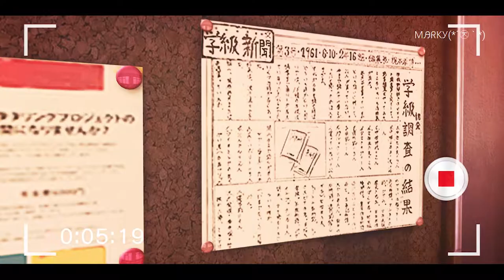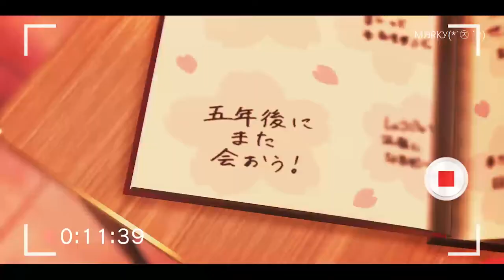【MMD+Pack DL】桜ノ雨 Sakura no Ame (Sakura Rain) - マーク Mark【UTAUカバー】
Haaaawwo everyone, after a l o n g very long hiatus, I came back with this vid c: This was supposed to upload on November as a graduation smol special, but my lazyness said "no 💖", and now I'm here very late as heck .w. also this video took 15 DAMN HOURS TO EXPORT AAAAA. Anyways, I loved the result! I think it's like how Mark would look in Project Diva. ovo

Oooo, and yesh, I uploaded some of things for DL like motions, accesories and 2D Effects, but I cannot give you the stages as they're not made by me :c, they were made by @SuperDan1024, you can find them on his DeviantArt!

Please follow the rules and read the readme for more information.

Credits:
UST by Yko.
Heavy Edit, Tuning and Mix by Marky. (me)
Voices/Singer:
Mark CV 2.0 [RE-OTO] belongs to @YellowDumbMichi
Juan Diego VCV belongs to @juandiegommd3304
Kazu 単独音 + soft belongs to @kazu-p
狼音アロNova-Tender- belongs to @Rouon_aro

Model by Matymatiasmaty, SozukeK. juandiegommd and Marky. (me)
Clothes by SEGA, ripped by Marky. (me)
Motion and Accesories ripped by Marky (me), script by Minmode.
School Hat by Lighting Returns, MoogleOutFitters and JoanAgnes.
PDF2nd Flower Bouquet by SEGA and XxXSickHeartKunXxX.
Stages by SEGA and Dan1024.
2D Effects by SEGA ripped by Marky (me), AetPlugin by samyuu.

Effects:
NASM Shader
Mes40 Shader
AutoLuminous
ObjectLuminous
PostMovie
o_Tonemap
4color
HgShadow
HgSAO
AbSSAO
IkBokeh
LightBloom
Sakura (edit by me.)
(Credits to Tuni-Kun, Khoast, Beamman-P, Sovoro, HariganeP, SetsunagaoP and Ikeno.)

Song: 桜ノ雨 Sakura no Ame (Sakura Rain) by Halyosy feat. Hatsune Miku.

Finally I ended my school course, wish me luck for the University. 💖
(Fun fact, the outfit that Mark is using is based on my school uniform 👉👈)